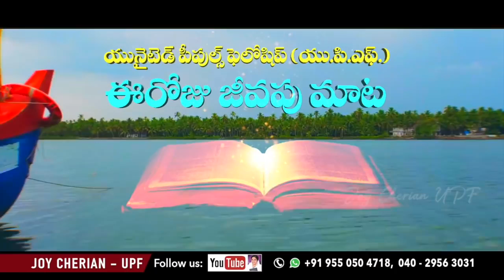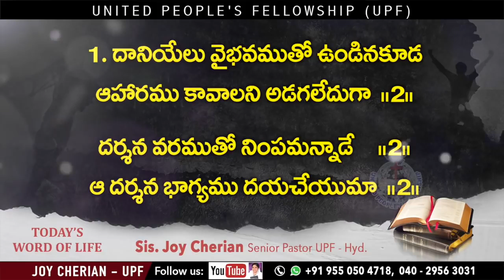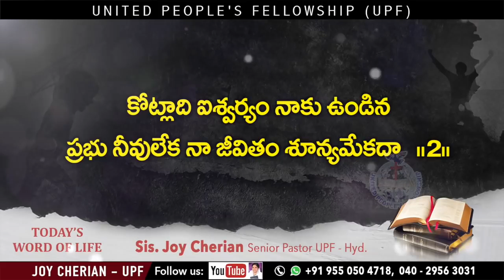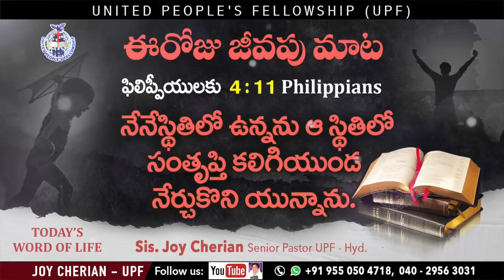32 ఈ రోజు జీవపు మాట Philippians 4_11 _ Sis Joy Cherian UPF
☞ Morning Sunday School: 6am to 9am
☞ Evening Sunday School: 6pm to 9pm
☞ Evening Monday School: 6pm to 9pm

మీ ప్రార్థన అవసరతల కొరకు సంప్రదించండి:
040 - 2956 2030, 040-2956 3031

UPI: upfjoy-1@okaxis